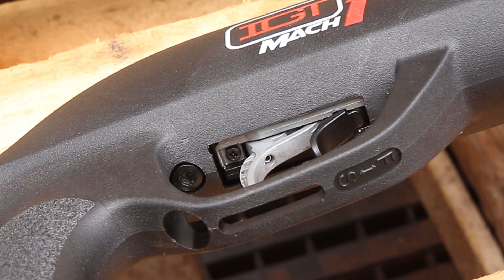Teste de Desempenho com a Carabina de Pressão G-Magnum 1250 5.5mm Gamo Mach 1 - Ventureshop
➤ A Carabina de Pressão G-Magnum 1250 5.5mm IGT Mach 1 da Gamo é uma arma de pressão completa, precisa, poderosa e ergonomicamente projetada para disparos em Mach 1 (velocidade do som). Sim, você não leu errado! Essa carabina atingiu incrivéis 1.130 fps (344 m/s). No teste do Cronógrafo utilizamos o chumbinho Gamo Raptor PBA 5.5mm. Lembrando que a velocidade do disparo depende do tipo do chumbinho a ser utilizado. Essa carabina possui sistema IGT que é o Gás Ram já instalado de fábrica. Seu gatilho possui sistema CAT (Custom Action Trigger) ajustável nas duas fases do curso do gatilho de modo independente. Veja mais detalhes abaixo

Todos os detalhes da Carabina de Pressão Gamo G-Magnum 1250 5.5m IGT Mach 1 ➤